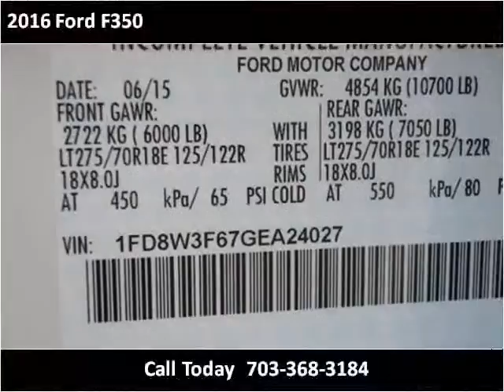2016 Ford F350 New Cars Manassas VA